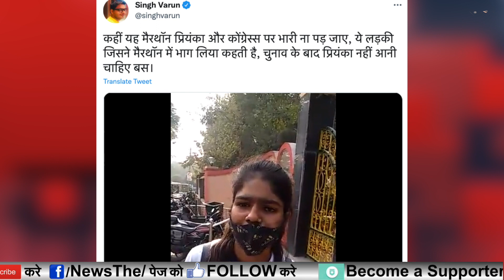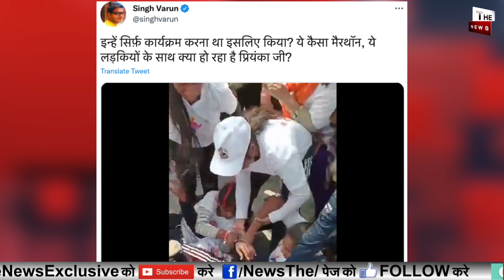Priyanka Gandhi Vadra की रैली में Modi Yogi के नारे UP की लड़कियों ने प्रियंका को भगाया Congress